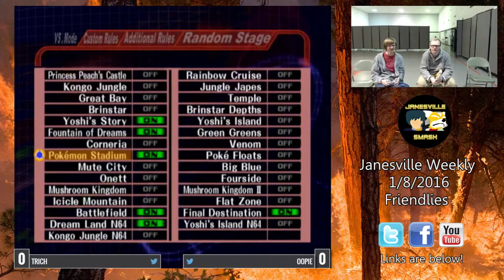Friendlies 1/8/2016 (feat. TRich, Oopie, Grus)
0:00 - 10:05 (TRich Vs. Grus)
11:50 - 18:40 (TRich Vs. Oopie)